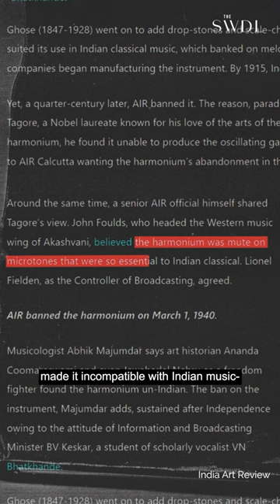The Disharmonious Relationship Between India and the Harmonium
This 1940 picture marks the beginning of All India Radio’s 31-year-long harmonium ban.

‘Picture This’ is The Swaddle’s series, where we take a closer look at the story behind a famous photograph.

Credits:
Edit & Motion Graphics: Neha Tewari & Vibhav Saraf
Scriptwriter & Voiceover: Quoyina Ghosh